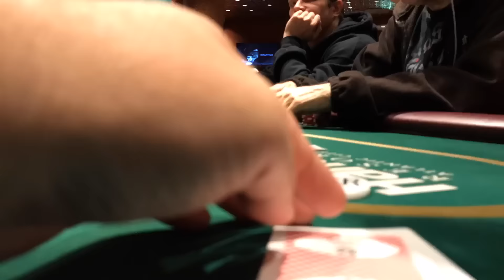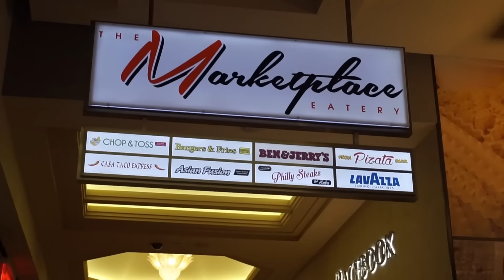Carpe Diem, Mother F*#@%ers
Two hotels for the price of one! On my last day in Atlantic City I play sessions at Harrah's and The Borgata.  Join me!

My Gear:
Camera: Sony Alpha a5000
Camera II: AKASO EK7000 4K WIFI Sports Action Camera Ultra HD Waterproof DV Camcorder
Joby GorillaPod
iPhone Mount